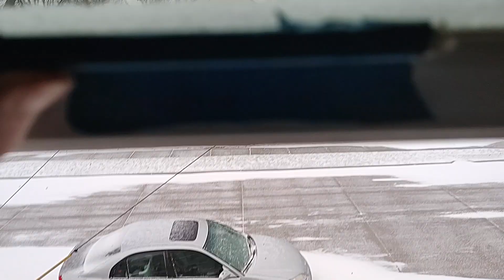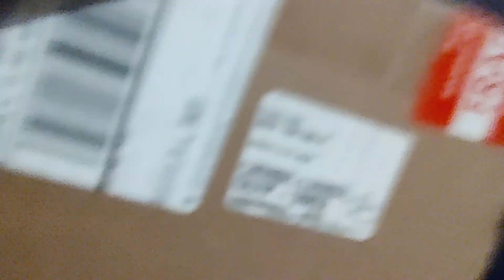DER , need to get a TALK BACK